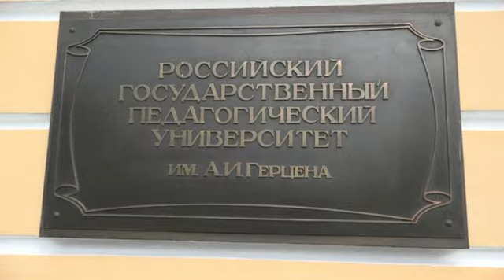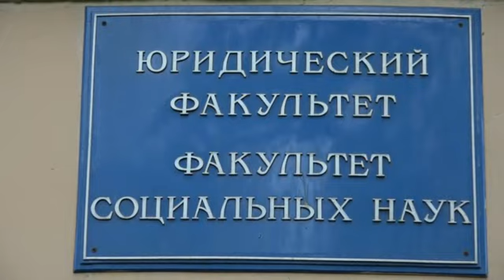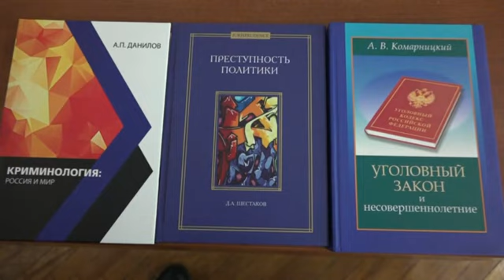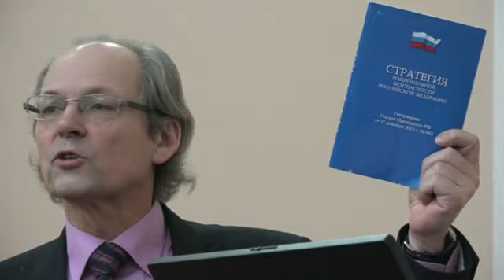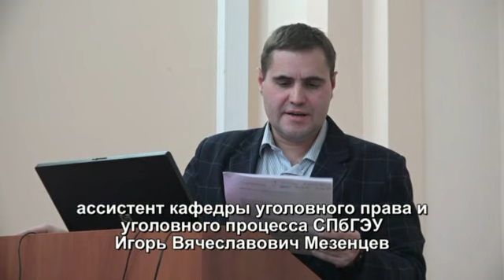Криминологи о киберпреступности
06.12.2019 д.ю.н. С.Я.Лебедев выступил с докладом "Цифровой безопасности - цифровой уголовно-правовой ресурс"